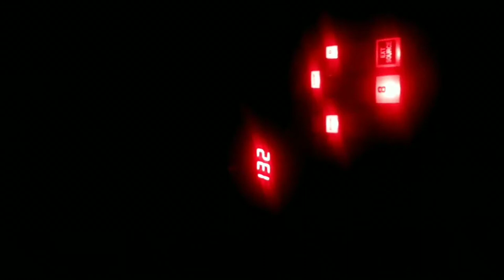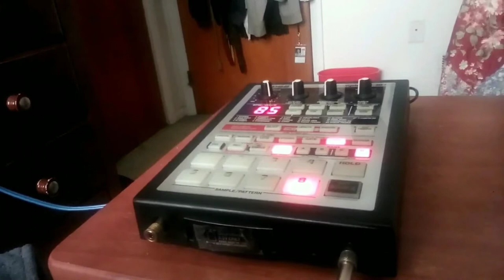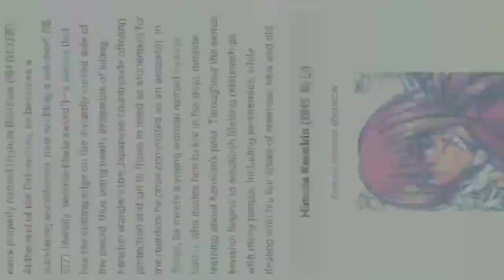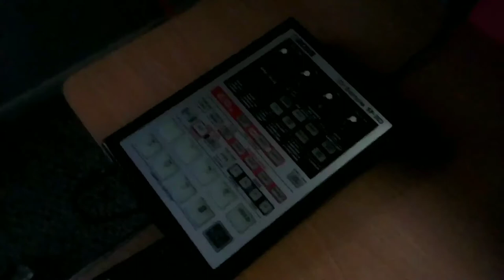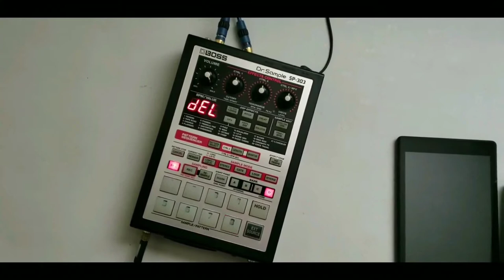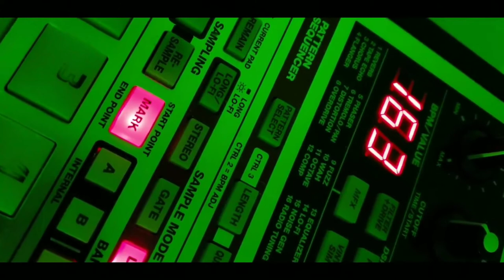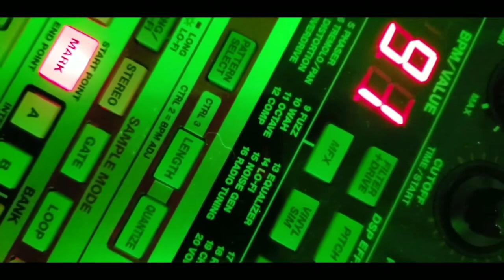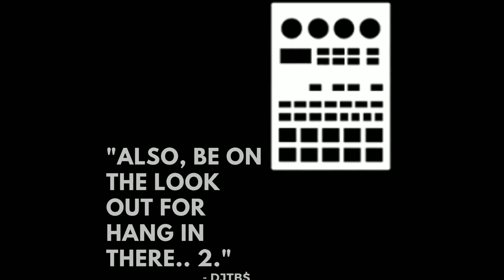DJ Tony Buck$ - Beat Compilation 001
unreleased tracks